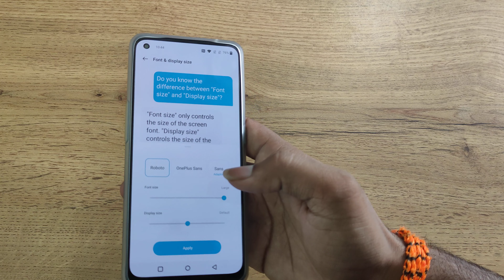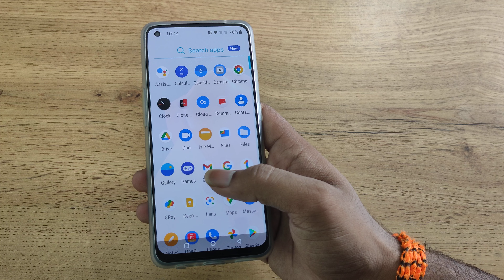One Plus Nord CE 2 5G increase font size, how to increase font size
One Plus Nord CE 2 5G increase font size
how to increase font size
font size kaise change kare realme
font size increase shortcut key in word
how to increase font size in samsung phone
how to increase font size in eclipse
One Plus Nord CE 2 5G enable hiden featurs settings
One Plus Nord CE 2 5G tips and trick settings
One Plus Nord CE 2 5G secret settings